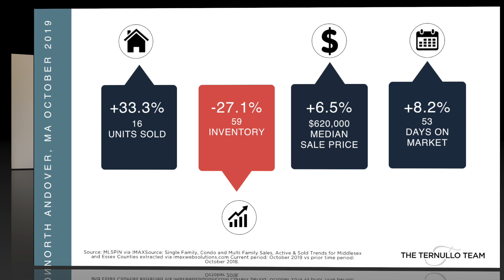North Andover Massachusetts November 2019 Real Estate Market Update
The real estate market update for North Andover, MA.  Realtor John Ternullo compares market info from October 2018 to that of October 2019 for North Andover Massachusetts.